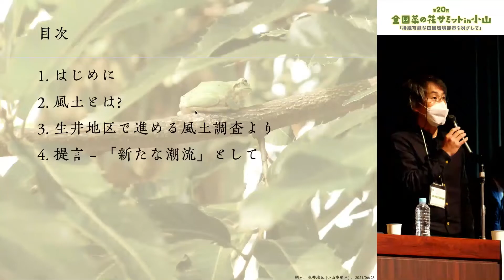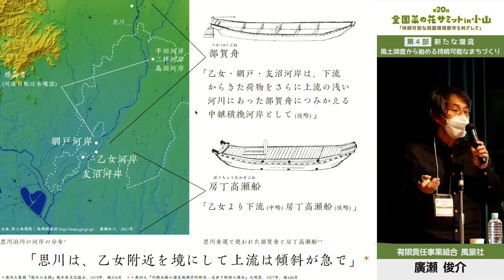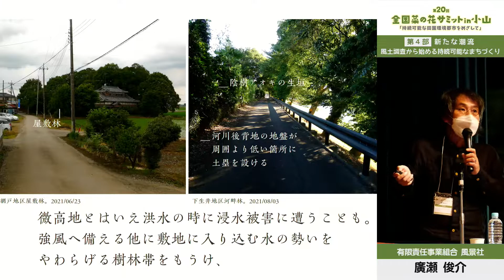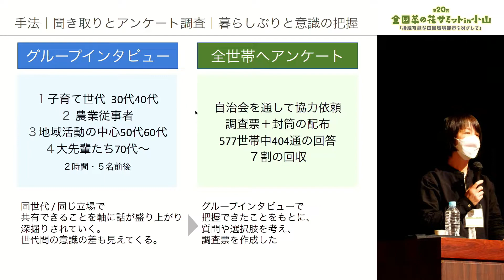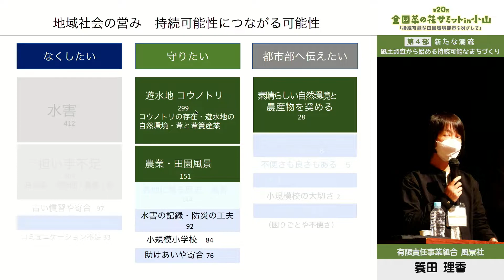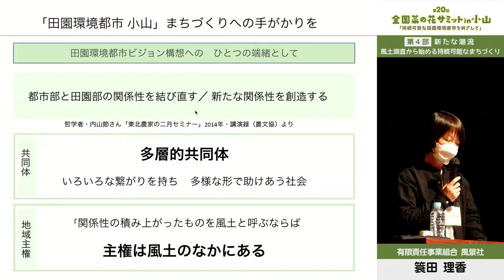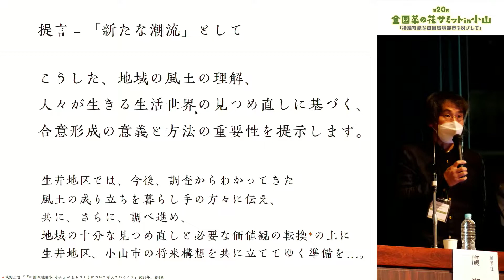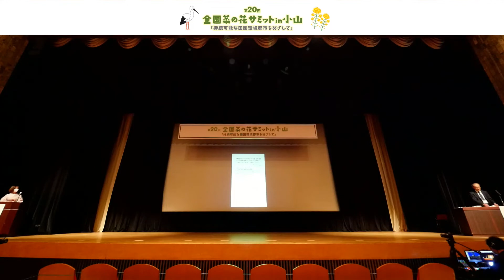第20回全国菜の花サミット in 小山 ⑤第４部「新たな潮流」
第20回全国菜の花サミット in 小山「持続可能な田園環境都市をめざして」アーカイブ配信

第４部
「新たな潮流」

　 0:34　風土調査から始める持続可能なまちづくり　風景社
　20:16　社会連帯による行政との協働　永戸　祐三氏
　42:37　コメント　司会・井上まき氏

‹報告› 風土調査から始める持続可能なまちづくり
 　　　　　　　 廣瀬 俊介氏・簑田 理香氏（有限責任事業組合　風景社）

‹提言›　社会連帯による行政との協働
　　　　　　　　永戸 祐三氏（一般社団法人日本社会連帯機構 代表理事）

・第20回全国菜の花サミット in 小山「持続可能な田園環境都市をめざして」
2021年12月11日(土)・12日(日)開催

サミットの詳細、アーカイブ配信はこちらから